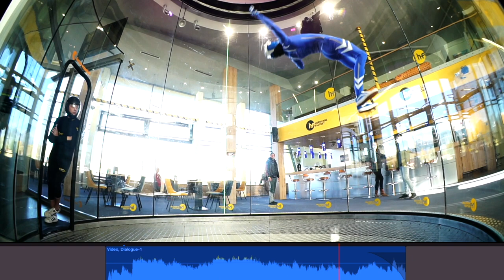How music changing the flying for the audience?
Lets watch how music changing perception of the flying for the audience!
First i will show you videofragment from my flying (the normal training without headphones and music as well) -  i am just improvise a good staff.
How you can see - we was in a viewer position, and what we heard - it is just a windunnel noise and some «nature» sounds around.

Now lets imagine that someone «turn on» the musixbox (which located in the same area ofcourse) - how it can be looks now for our point of view
(the same videofragment).
or another music! watch!

So totally we can tell that it is feels better for us - sometimes the moves have a very good connection with a music - the perception for the audience is much better than without!

Good wind today and allways!

🌐TunnelSport.com